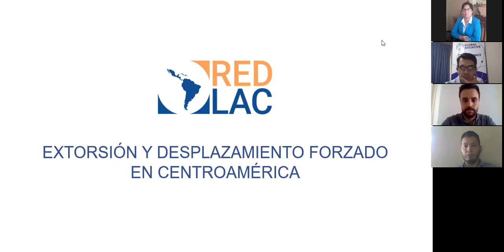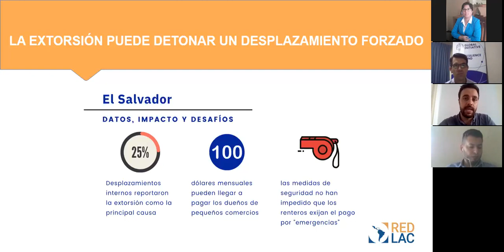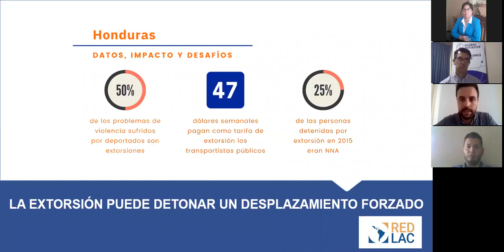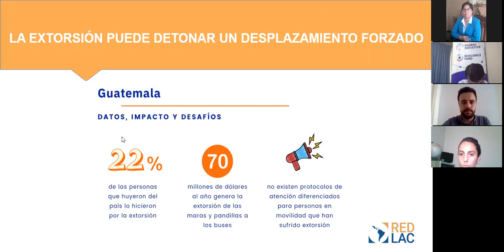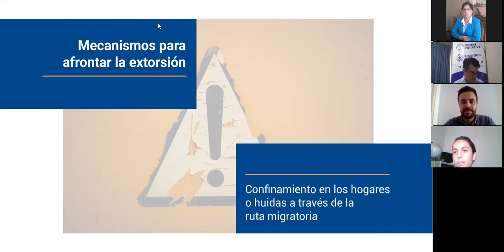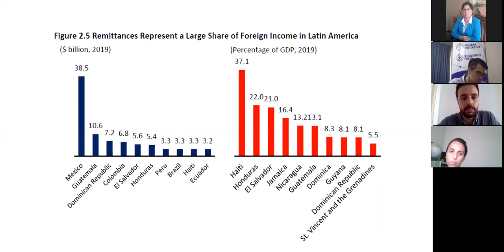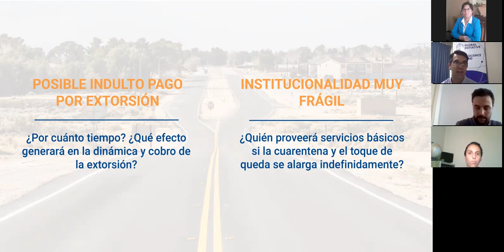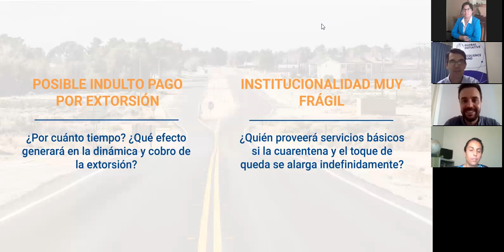5° Webinar: "Después del COVID19: Extorsión y desplazamiento forzado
Análisis del vínculo entre extorsión y desplazamiento. 5º webinar promovido por el proyecto Coaliciones por la Resiliencia de la Iniciativa Global contra el Crimen Organizado Internacional. Con invitados especiales Gerardo Carballo y Rebeca Orellana de REDLAC.